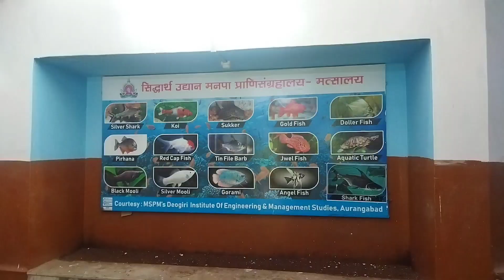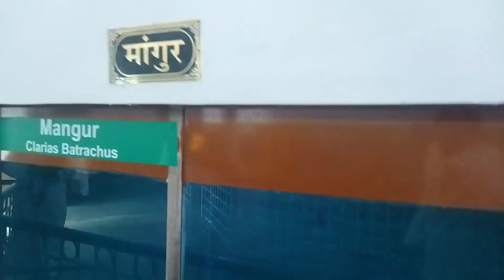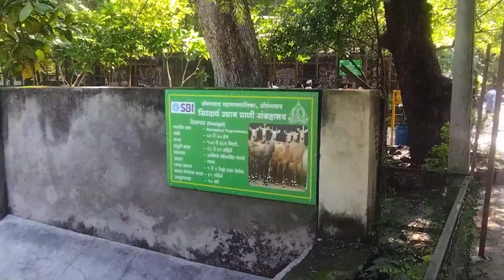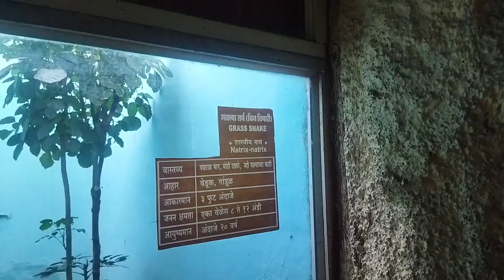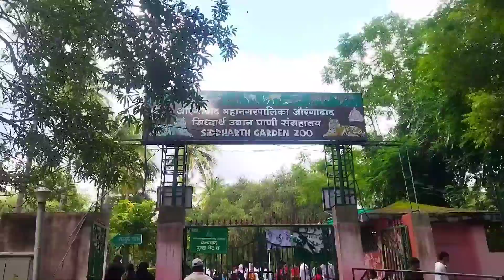Siddharth Garden and Zoo Aurangbaad 😍| White Tiger,New Cheetah😂, Indian Cobra,White Shark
Siddharth Garden and Zoo Aurangbaad 😍| White Tiger,New Cheetah😂, Indian Cobra,White Shark | Ajgar big Python Crocodiles Magar mach Fish aquarium Monkey

1 india ka Sab se zehrila snake
2 new cheetah
3 white Tiger
4  indian cobra
 5  Ajagr
6 White shark
7 crocodiles
8 aquarium
9 Monkey
10 rabbit